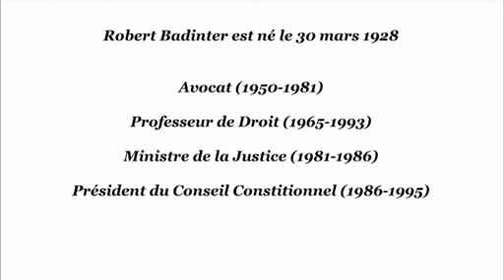Robert Badinter : abolition de la peine de mort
De l'abolition de la peine de mort à l'amélioration de la justice et des prisons.

Robert Badinter incarne, aux yeux d'une majorité de l'opinion, des valeurs de rigueur morale, de conviction et d'exigence qui forcent le respect. Ce film se devait d'en témoigner. Tissé au fil des mois, alternant séquences tournées sur le vif, images d'archives et entretiens tournés dans l'intimité, le film révèle la cohérence d'un homme dont les engagements trouvent en partie leurs origines dans le drame d'une jeunesse heureuse brisée par les horreurs de la guerre.
Eternel amoureux du droit et de la justice, Robert Badinter, plein d'une sage humanité, continue à se battre : abolition universelle de la peine de mort, amélioration des prisons, nouvel ordre juridique international...